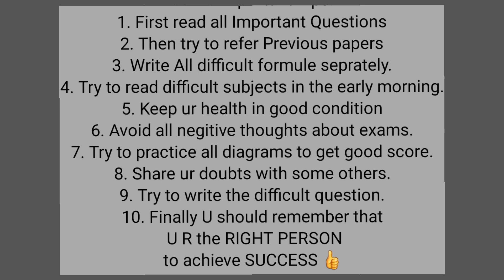Inter Exams Latest Updates